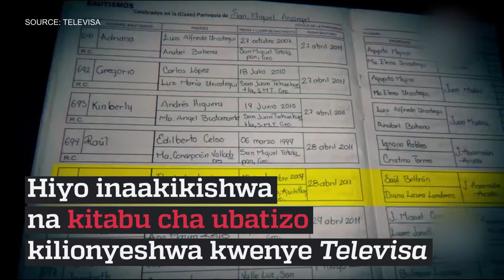Saa mbili kisha kutangaza picha kupitiya maiti ya mwandishi yamekutwa kando la gari lake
Cecilio Pinada : Saa mbili kisha kutangaza picha kupitiya Facebook maiti ya mwandishi  yamekutwa kando la gari lake

Alikuwa na wasomi zaidi ya 30 000 kwenye Facebook yake alizoweya kushtaki masikilizano kati ya wana siasa na majambazi

Alisema nini katika picha zake za mwisho ?

Editing: Alexandre Lagarde
Graphic design: Mathieu Faure – Be My Prod, JWT Paris